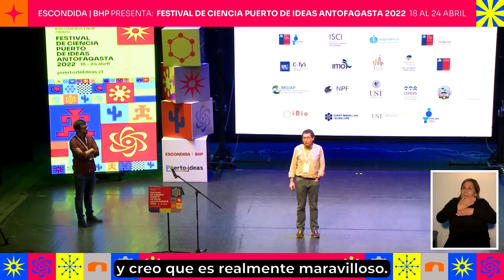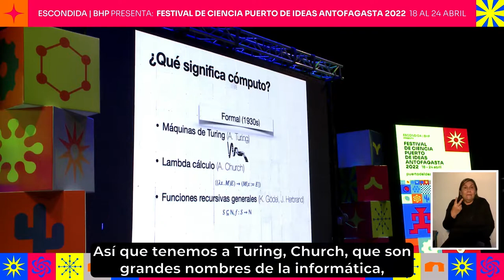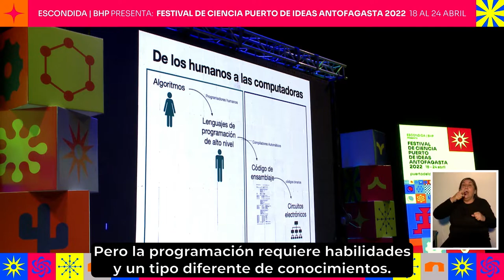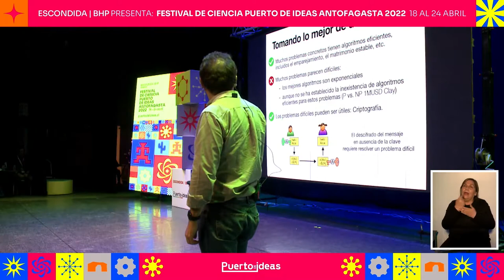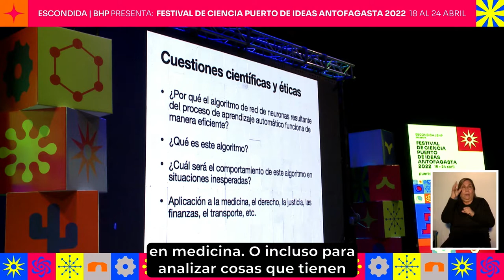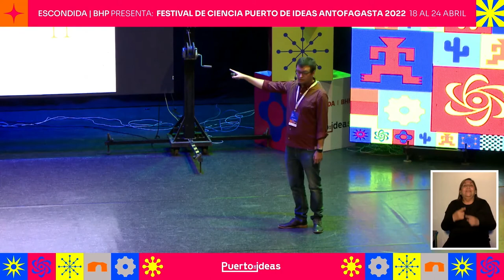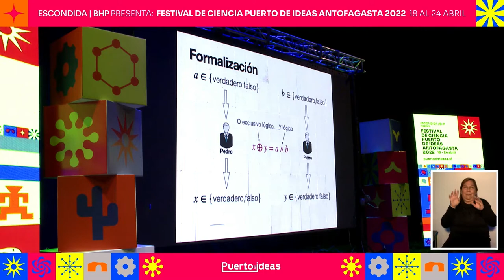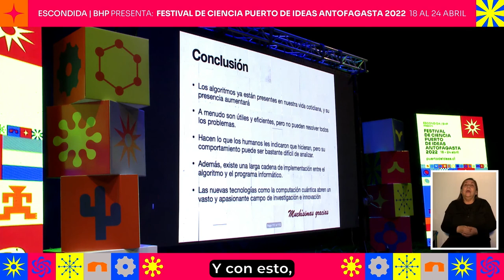La naturaleza y el poder de los algoritmos - Pierre Fraigniaud | Antofagasta 2022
¿Qué tareas están sujetas al uso de algoritmos? ¿Qué poder tienen y cuáles son sus limitaciones? ¿Qué formas pueden tomar los algoritmos? ¿Cuáles son los vínculos entre estos y la inteligencia artificial? ¿Qué beneficios pueden ofrecer los algoritmos?

Situados en el corazón de la informática, los algoritmos juegan un papel cada vez más importante en nuestra vida cotidiana debido al rápido avance de la tecnología. Presentes desde la educación básica hasta los más altos niveles de los doctorados, estos términos de programación han planteado tantas soluciones a la vida moderna como cuestionamientos. El Director del Instituto de Investigación en Informática Fundamental de la U. de París, Pierre Fraigniaud, será nuestro guía en el intento por resolver estas preguntas provenientes del variado mundo de los algoritmos, haciendo especial énfasis en cómo se entrelazan en la vida de los seres humanos.

Pierre Fraigniaud, informático francés
Pedro Montealegre, informático